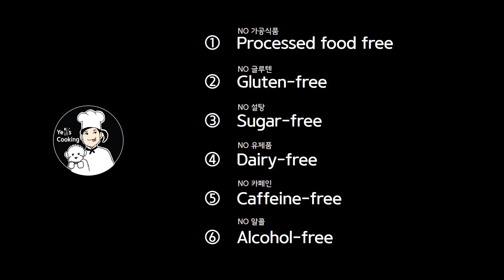[Dog/Diet] Chicken Breast Chips, How to eat Chicken Breast deliciously, Protein Snack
Chicken Breast Chips, How to eat Chicken Breast deliciously

I've developed a healthy Chicken Breast Chips recipe that dogs, kids, and adults can enjoy. Especially who are working out making muscles can enjoy it.
Make simple and delicious Chicken Breast Chips!

Ingredients
- Chicken breast 400g (Raised without Antibiotics)
- vinegar

＊Processed food free
＊Gluten-free
＊Sugar-free
＊Dairy-free
＊Caffeine-free
＊Alcohol-free
＊Gut-friendly food

[Music]
*Dinner Chimes
*Majesty
*Mint_Chocolate_2a